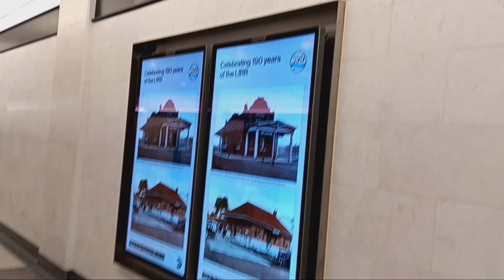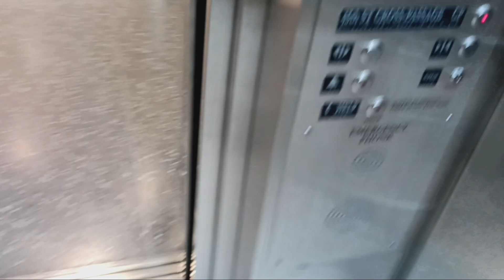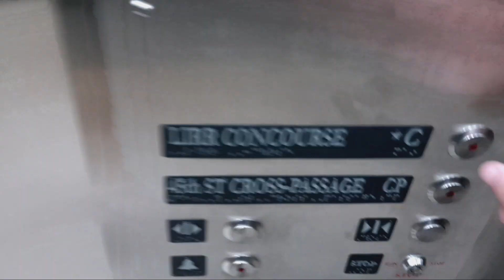Schindler hydraulic 45th Street passageway elevator at Grand Central Terminal (Manhattan, NY)